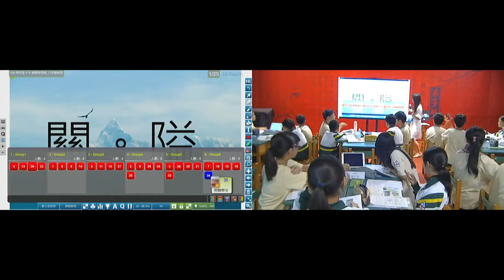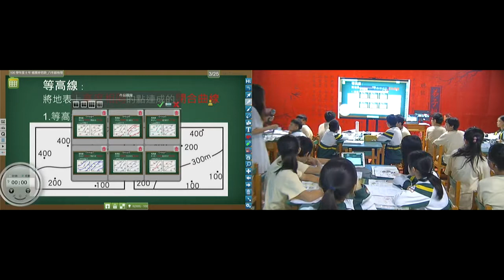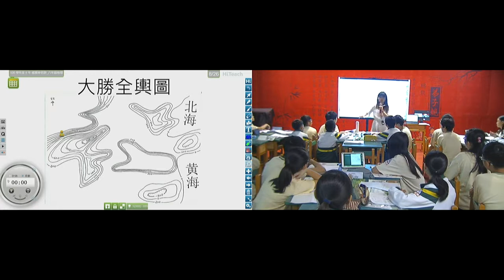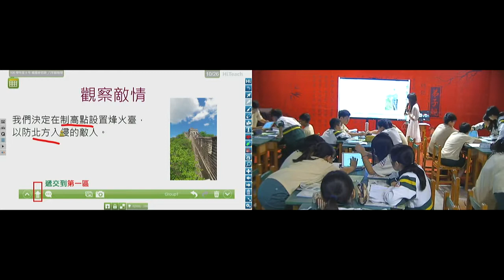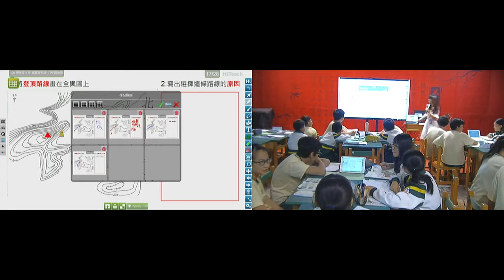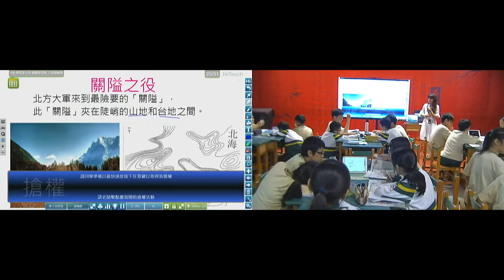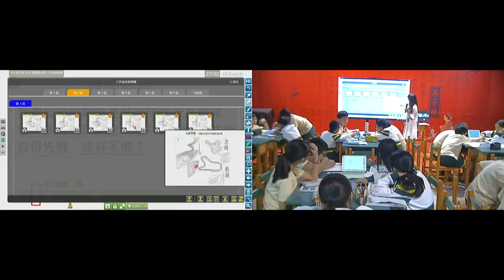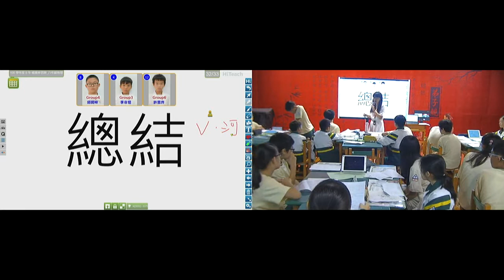大有國中智慧學校發表-楊雅婷老師 八年級地理 關‧隘